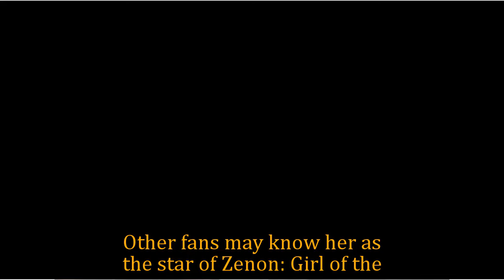GH Shocking Spoilers Kirsten Storms announced her business plan, leaving GH due to health reasons